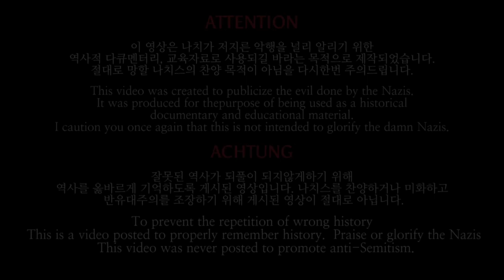Nazi Germany Nazi Party National Anthem (Horst Wessel Lied)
this video was only made for historical purposes only
Reenactment group 1st Fallschirm-Panzer Division Hermann Göring